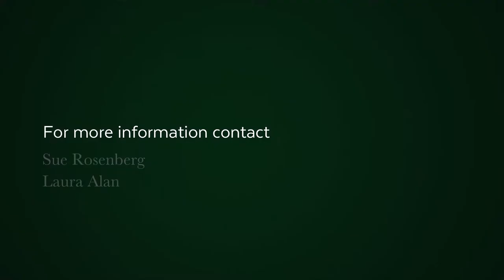1132 m² residential vacant land for sale in Clovelly (Cape Town) | Pam Golding Properties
Build your ideal home!

One of the very last pieces of vacant land available on this very much sought after stretch on the Kalk Bay side of Clovelly along the Southern Peninsula coastline, famed for its natural beauty, exquisite ocean and mountain scenery and relaxed coastal lifestyle.

Breathtaking views across False Bay, through to Simons Town, Cape Point, Cape Hangklip, the Hottentots mountains as well as dramatic, mountain views.

Close to good schools, safe swimming beaches and glorious tidal pools, popular hiking trails, the magnificent Clovelly beach and Golf course and just a stroll along the scenic boulevard to Kalk Bay, voted by Forbes magazine as the top of twenty of the ‘coolest' neighbourhoods in the world.